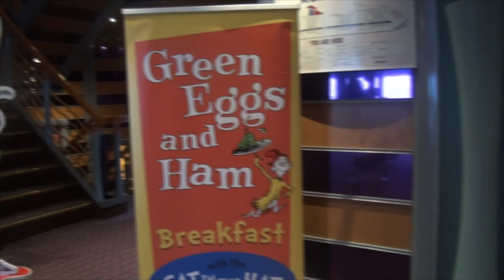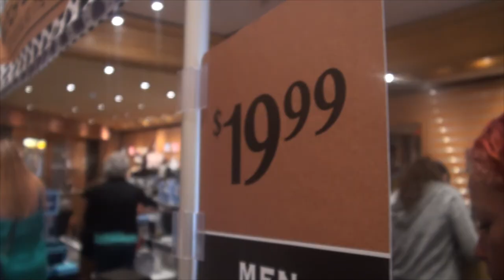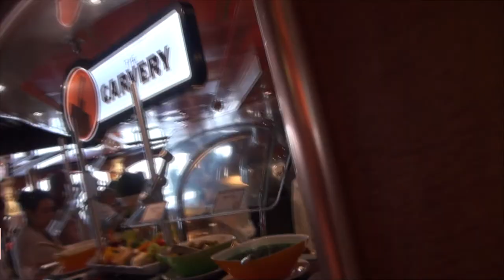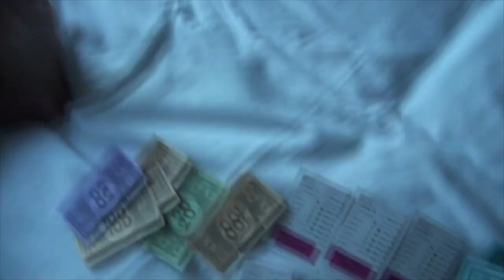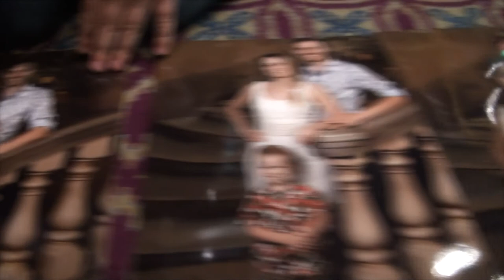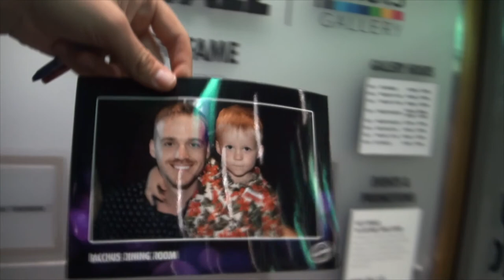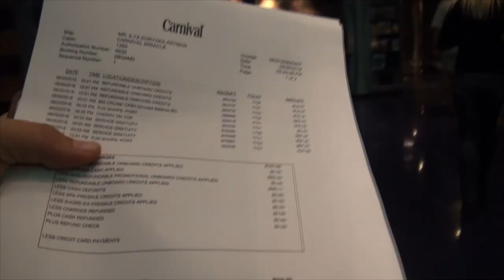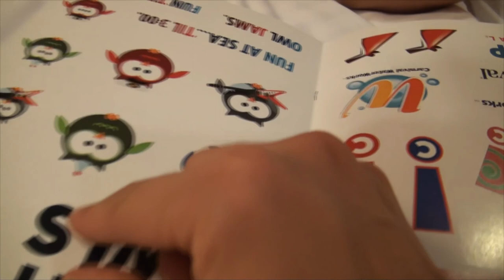🇺🇸 Sea Day • Carnival Miracle Cruise Day 7 | Круиз в Мексику 7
Often you will see Leo:
Сакраменто
Играет
Распаковка
Singing
Playing Toys
Playground
Traveling
Drawing
Reading
Just hanging out
and more